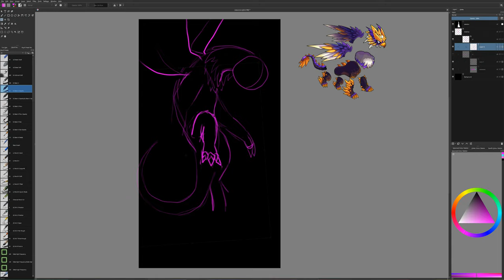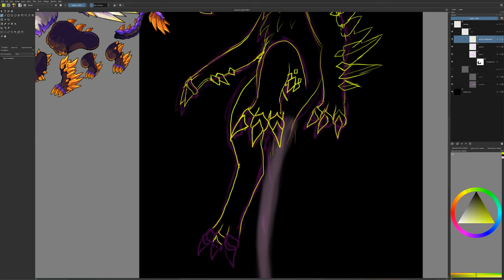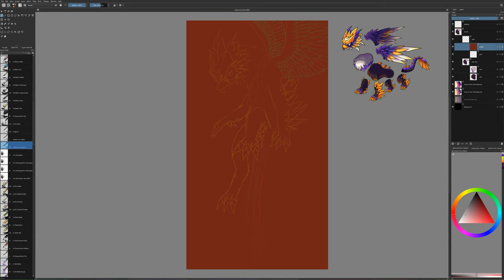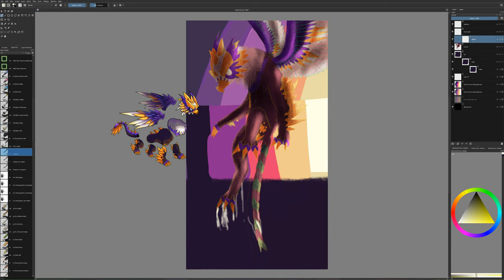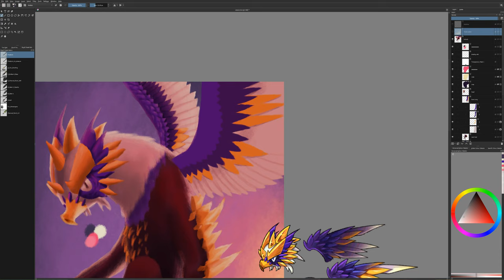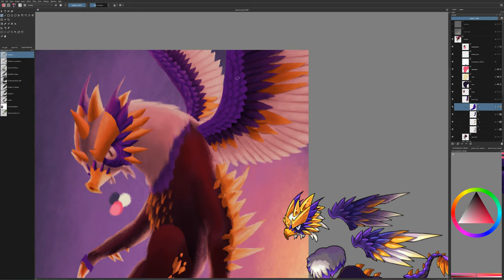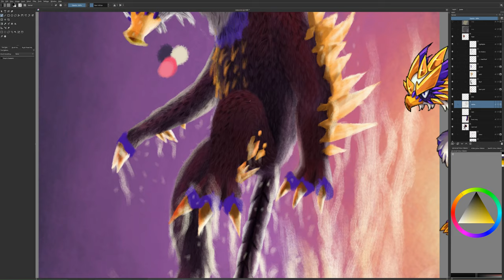Arch Geyser - Archwing Birthday present speedpaint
Why do I keep forgetting to post shit...

Some nice links are below :3

CREDITS:
Drawing: Krita + Wacom Intous
Timelapse: OBS + VSDC

Thanks for checking out this vid, believe me, it means a lot to me :)